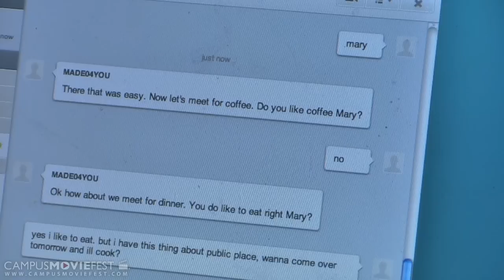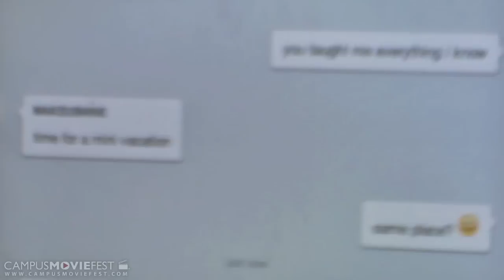Serial For Dinner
The West Side Strangler is on the prowl searching for his next victim. He meets Mary on the internet and he hacks into her computer camera and watches her every move. After three weeks of chatting they set up a dinner date at Mary's house where the West Side Strangler finds out he may have bit more than he can chew.

Created by Hackey Shack Productions at Whittier College in 2012 as part of Campus MovieFest, the world's largest student film festival.

Serial For Dinner Cast & Crew :
Neville Robateau - Captain, Writer, Actor, Director, Editor
with
Jessica Laycock - Actor
liliana  - Actor
Amaris Sawires - Actor
Joshua Ryan De Bets - Editor
Krystal Anderson - Cinematographer, Editor

More info - CMF Campus MovieFest movie short film festival fest five minutes '5 minutes' 'short film' 'one week' university college coed student 'film festival' 'world's largest' Whittier College 2012 '7 days' seven